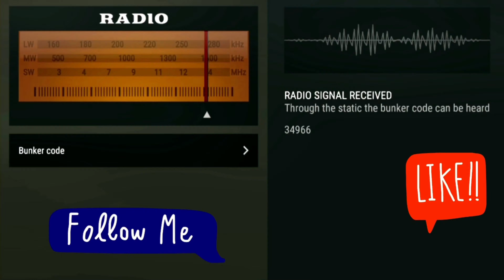Bunker Alfa Code for 3 May 2023 / Last Day On Earth Survival, XxAdeexX